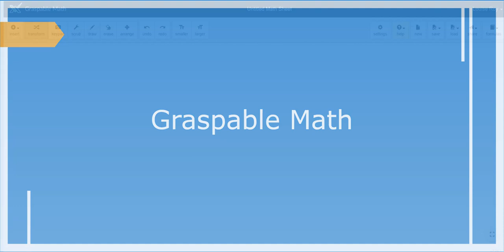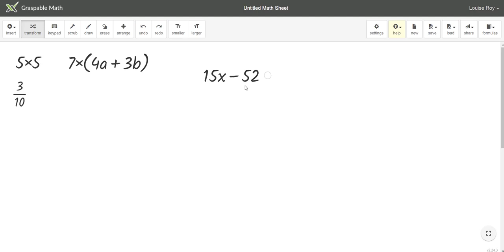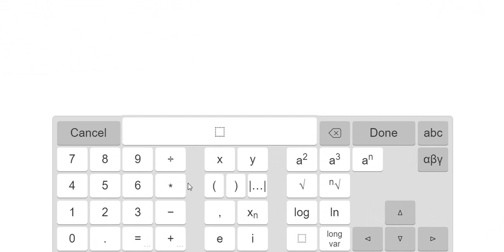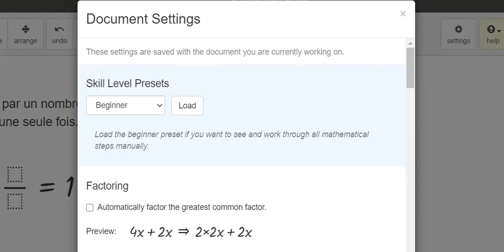Graspable Math, l'outil keypad et la boite vide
Autoformation, comment utiliser ces outils dans le cadre d'activités d'apprentissage selon une approche inductive et créatrice.